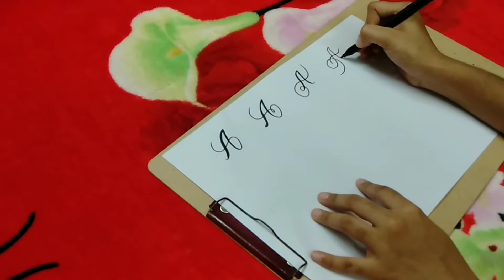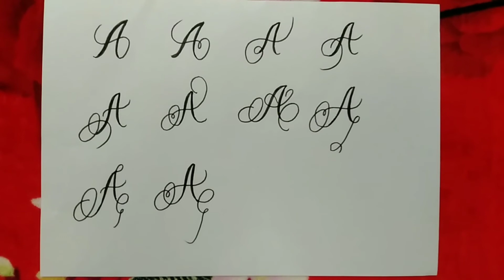Different styles of writing A/calligraphy alphabet A/calligraphy for begginers with normal pen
Different styles of writing A/calligraphy writing alphabet A/calligraphy writing for begginers with normal pen/alphabet writing/10 ways of writing A

Hello friends!!

In this video i have shown 10 different styles of writing alphabet A

Watch the video without skipping for better understanding